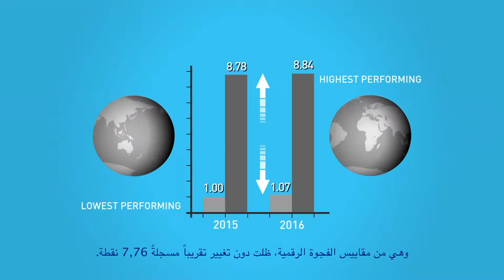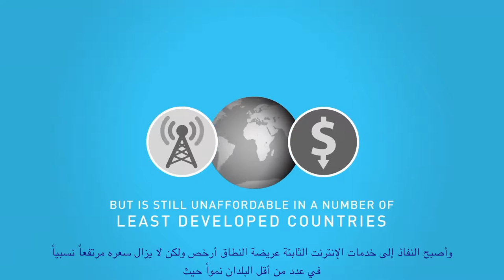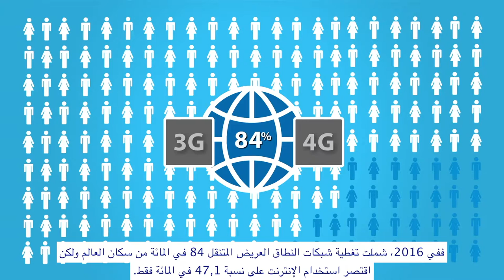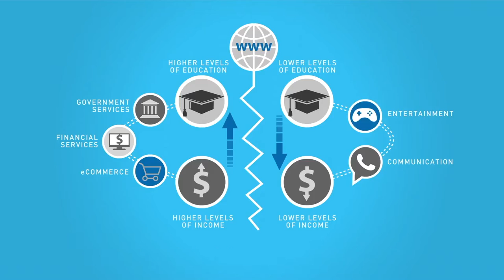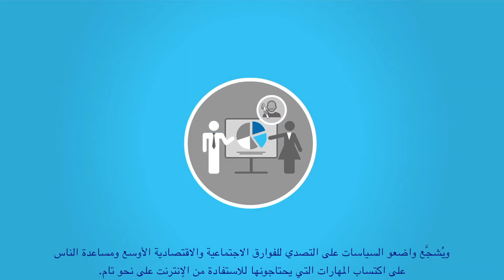MIS REPORT 2016 Video (Arabic)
Language: English
Subtitles: Arabic